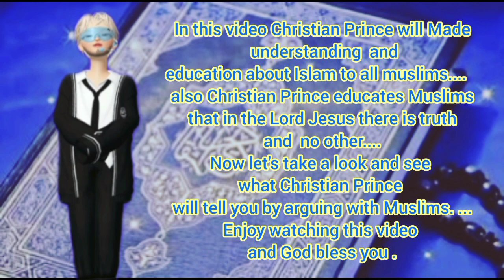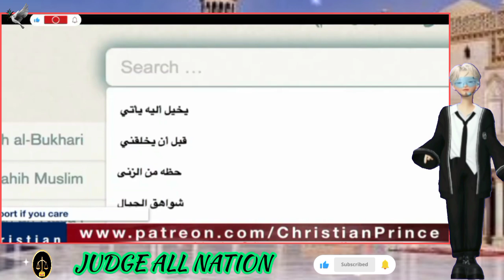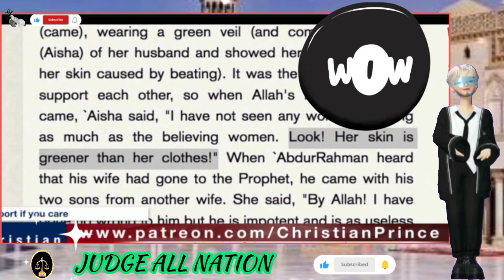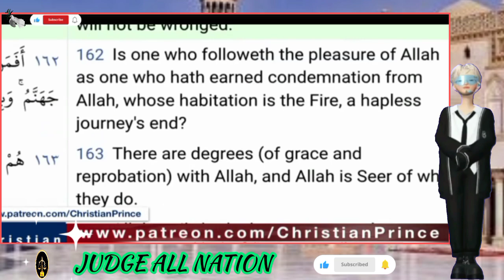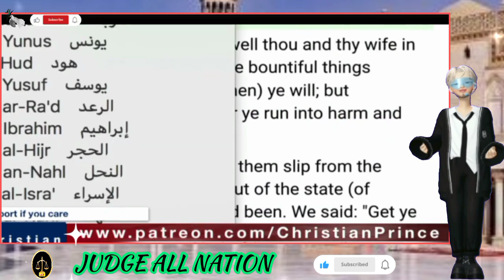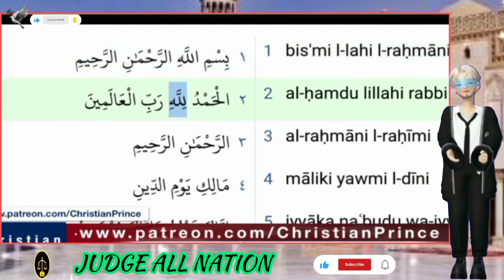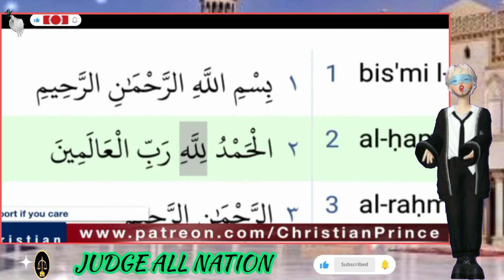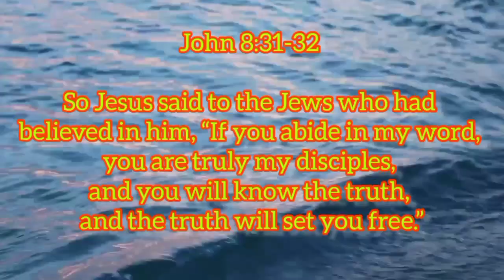CP DEBATED Arab Muslima She So Confused When Call CP❗See What Happened Next ❓|Educational Purposes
CP DEBATED Arab Muslima She So Confused When Call CP❗See What Happened Next ❓|Educational Purposes  @judgeallnation

Read Christian Prince's Books: